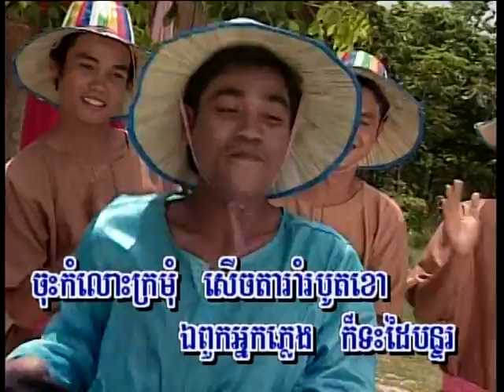MORODOK DVD VOL 27-3 Karaoke Music